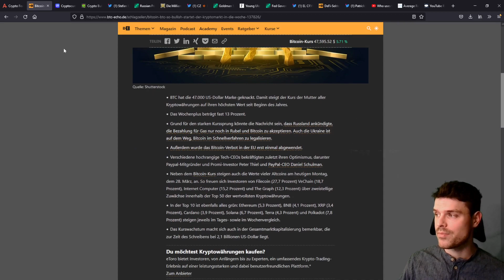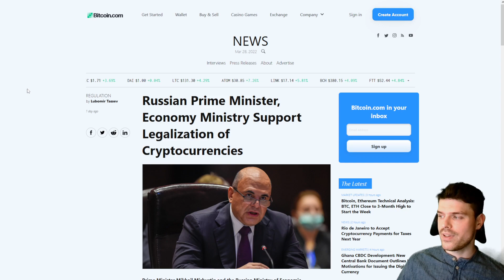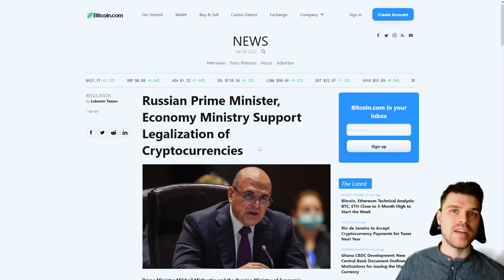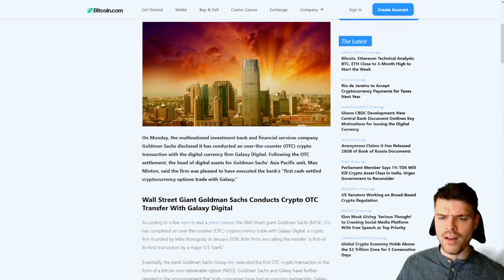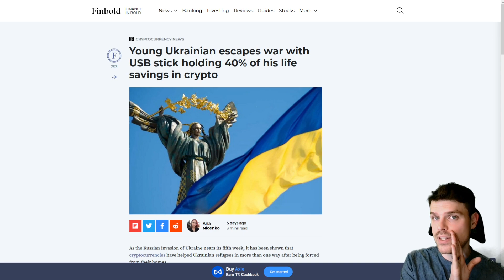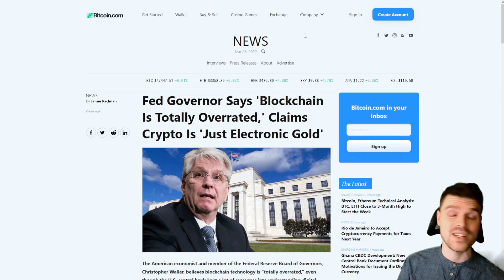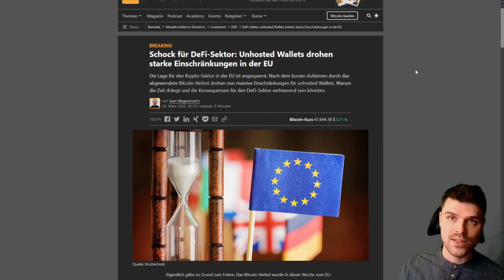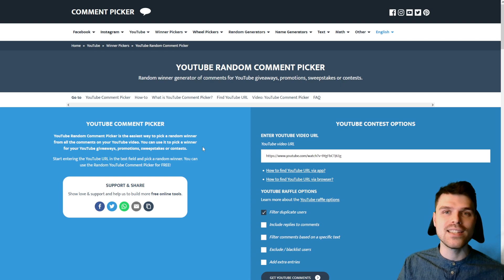BITCOIN BREAKOUT! $100.000 Bitcoin noch in diesem Jahr?!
Kryptowährungen kaufen...

❗NOCH FRAGEN?

Litecoin - MTJueayVKABQY6druMuFGAvEiqWLDK5d2A
Bitcoin - 3G3CUoQijq5nFrNvhXtUJJBrDhkBFef8Tp
Ethereum - 0x76a718fd9e5c71d2f2fe8ea40564904b9b0f039a
USDT - 0xdb673942a2b1babdd72f4c3c271d9e0f73911e1f
USD Coin - 0xdb673942a2b1babdd72f4c3c271d9e0f73911e1f
Doge - DCdJ3X34RrnJkZPQESVUJFMZeyKH2uVKJL